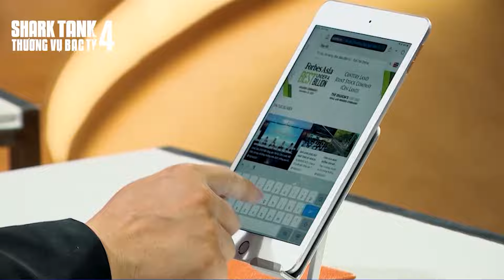Startup "c.h.ế.t lâm sàng" với Shark, khi gọi vốn không nắm báo cáo tài chính? | Tổng Hợp Shark Tank